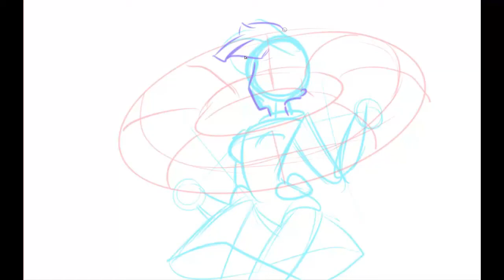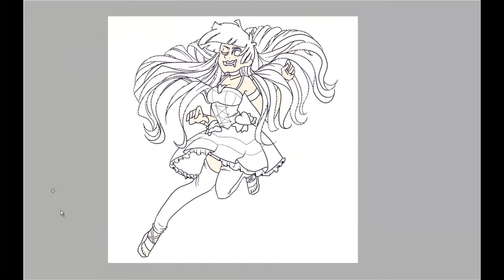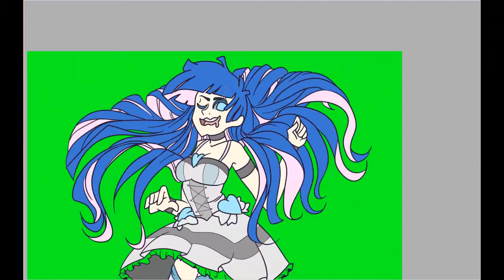||PSG SPEEDPAINT|| Stocking ~ {Paint Tool Sai}~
here is stocking! I added the bow after I finished recording =n= don't worry, I didnt forget it lol. Actual time: 2 1/2 hours!
Here's the link to the completed piece!